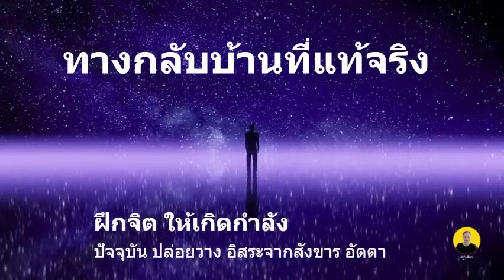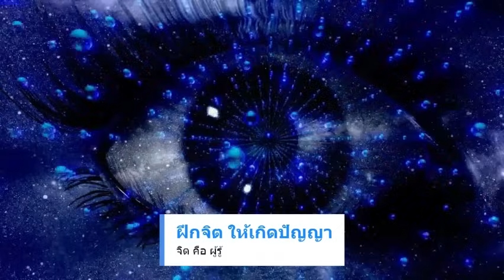ดับทุกข์ วงจรชีวิต "อวิชชา" เสียงธรรม โดยหลวงพ่อสมภพ โชติปัญโญ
อวิชชา หมายถึง ความไม่รู้แจ้ง คือ ความไม่รู้ความเป็นจริงของสิ่งต่างๆ โดยถูกต้องแจ่มแจ้ง มิได้หมายถึงความไม่รู้ศิลปะวิชาการต่างๆ หรือไม่รู้ร้อนรู้หนาวเป็นต้น แต่สำหรับคนไทยส่วนใหญ่จะนำคำว่า อวิชชา ไปใช้เฉพาะกับวิชาในทางไสยศาสตร์เท่านั้น โดยเข้าใจกันว่า อวิชชาเป็นวิชาที่ทำให้ผู้อื่นเดือดร้อน หรือหาประโยชน์เข้ามาใส่ตนเองโดยไม่สนใจผู้อื่น

อวิชชา หมายถึงความไม่รู้ในอริยสัจ คือ

1.ไม่รู้ในทุกข์ ได้แก่ไม่รู้ว่าอะไรบ้างที่เป็นตัวทุกข์ เช่นไม่รู้ความเกิด ความแก่ ความตาย ความผิดหวัง เป็นตัวทุกข์

2.ไม่รู้ในเหตุเกิดทุกข์ ได้แก่ไม่รู้ว่าทุกข์นั้นเกิดมาจากตัณหาในจิตของตนเอง มิใช่เกิดจากผีสาง เทวดา มิใช่เกิดจากการบันดาล

3.ไม่รู้ในความดับทุกข์ ได้แก่ความไม่รู้ว่าทุกข์นั้นเมื่อเกิดแล้วสามารถดับได้ โดยการกำจัดตัณหาให้หมดไป

4.ไม่รู้ในข้อปฏิบัติสำหรับดับทุกข์ ได้แก่ไม่รู้ว่าทุกข์นั้นจะดับสนิทได้ด้วยมรรค 8 มีสัมมาทิฐิเป็นต้น มิใช่ดับได้ด้วยการวิงวอนขอร้องให้คนอื่นช่วย

ความไม่รู้สึกตัวทั่วพร้อมโดยไม่สมบูรณ์ในความเป็นจริงของสิ่งต่างๆในขณะที่กำลังเผชิญหน้ากับมัน กล่าวคือไม่รู้กายในกาย ไม่รู้เวทนาในเวทนา ไม่รู้จิตในจิต และไม่รู้ธรรมในธรรม ก็คือไม่มีสติปัฏฐาน 4 ที่บริบูรณ์นั้นเองคือ อวิชชา

อวิชชา (ความไม่รู้) โมหะ (ความเขลา ความหลง) และความไม่รู้ ทั้ง ๓ คำ กล่าวถึงสิ่งที่มีจริงที่เป็นอกุศลธรรม เป็นรากเหง้าของสิ่งที่ไม่ดีทั้งหลาย เป็นสภาพธรรมที่ทำให้หมู่สัตว์ท่องเที่ยวไปในสังสารวัฏฏ์อย่างไม่มีวันจบสิ้น และเป็นอกุศลเจตสิกที่เกิดร่วมกับอกุศลจิตทุกชนิด เป็นความไม่รู้สภาพธรรมตามความเป็นจริง

แสดงถึงความเป็นไปของธรรมอย่างแท้จริง ถ้าหากไม่มีอวิชชา แล้วก็หมายถึงว่าดับกิเลสทั้งหลายทั้งปวงได้อย่างหมดสิ้น ถึงความเป็นพระอรหันต์ ผู้ที่เป็นพระอรหันต์ ดับกิเลสหมดสิ้น ไม่มีอวิชชา เมื่อไม่มีอวิชชาจึง ไม่มีกุศล กับ อกุศล เกิดขึ้นอีกเลย นี้คือ แสดงถึงความต่างที่เห็นอย่างชัดเจน ระหว่างผู้ที่ยังมีอวิชชาอยู่ กับผู้ที่ดับอวิชชาได้อย่างหมดสิ้นแล้ว เพราะฉะนั้นตราบใดที่ยังมีอวิชชาจึงยังเป็นปัจจัยให้มีการทำกุศลกรรม และอกุศลกรรมได้ และเมื่อมีการทำกุศลกรรม และอกุศลกรรม ที่เป็นเหตุแล้ว ก็ย่อมเป็นเหตุให้เกิดผลในภายหน้าได้

ประโยชน์จริงๆ คือ ได้รู้ตัวเองว่า ยังเป็นผู้มีอวิชชาอยู่ หนทางที่จะเป็นไปเพื่อขัดเกลาความไม่รู้และกิเลสทั้งหลาย นั้น ก็คือ หนทางแห่งการอบรมเจริญปัญญา ซึ่งจะขาดการฟังพระธรรม ศึกษาพระธรรม ไม่ได้เลยทีเดียว พระธรรมที่ได้ฟัง ได้ศึกษา ล้วนเป็นไปเพื่อความเข้าใจถูกเห็นถูกโดยตลอด

ที่มาคำแปลความหมาย อวิชชา / วิกีพีเดีย /มูลนิธิศึกษาและเผยแพร่พระพุทธศาสนา